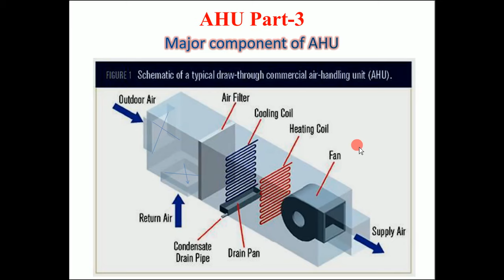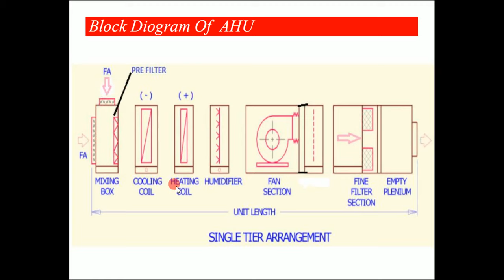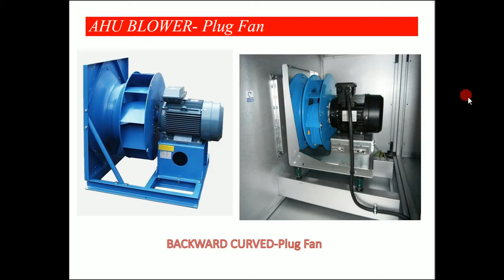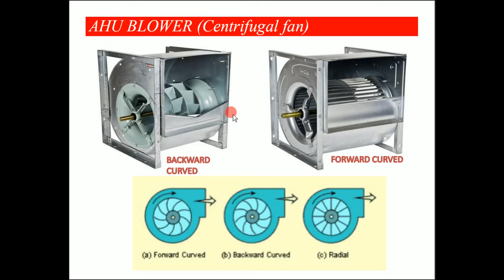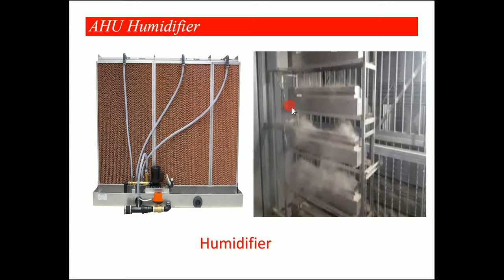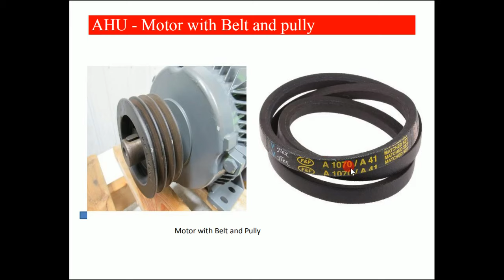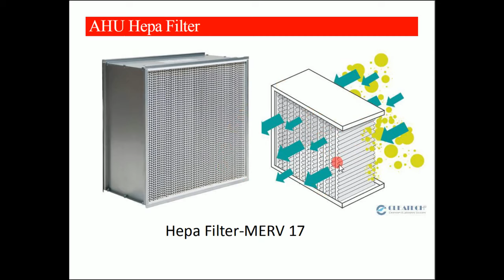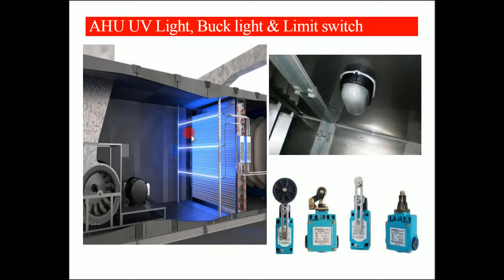Basic Functions and classifications of AHU Major Parts | AHU Part-3 | HVAC System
Hell guys!!

HVAC se related choti SE choti problem ki video ham bana KR upload krte rhte jisse apko HVAC ki knowledge milti rahe.
Working and operation of AHU in Hindi | AHU Part-1| HVAC System:-

so plz ＬＩＫＥ | ＣＯＭＭＥＮＴ | ＳＨＡＲＥ | ＳＵＢS C R I B E